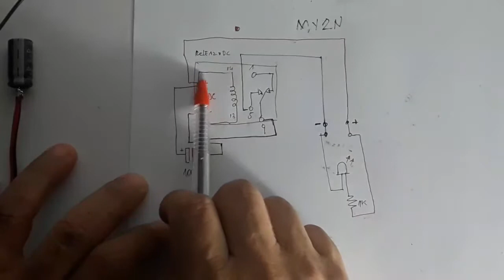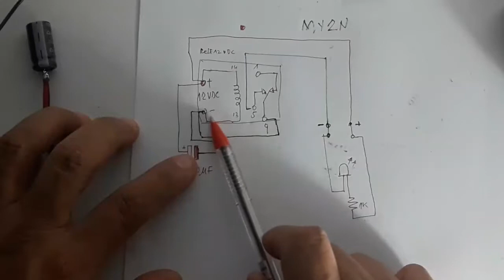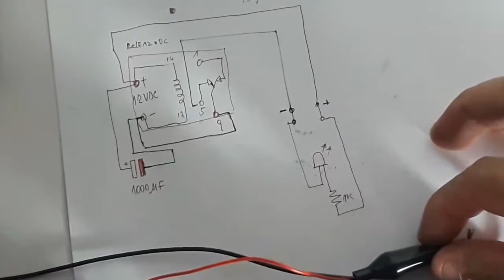COMO FAZER UM PISCA-PISCA, USANDO UM RELÉ DE 12VDC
Neste projeto ensino passo a passo como fazer um pisca-pisca, utilizando um relé de 12VDC e capacitores eletroliticos  resistor 1k
 e 1 Led,podendo ser de 1000 micro Farad por 50v o  capacitor, Podendo ser utilizado outros capacitores com valores maiores ou menores dependendo do projeto que  voce vai fazer. e também pode ser utilizado reles de 3,5,12,24 Vdc ou até mesmo relé de CA de 127,220v. Muito facil de fazer  faça ja o seu.